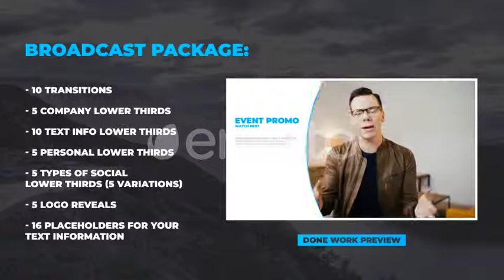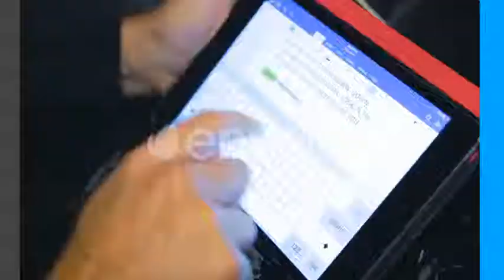Broadcast Elements Package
Broadcast Elements Package – is an element package l that helps you quickly add elements to your video and save your time.
    Contains more than 50+ animated lower thirds, transitions, socail media and text info placeholders.Easy way to present your work in attractive way.Gif previews of all elements and tutorials how to work also included.